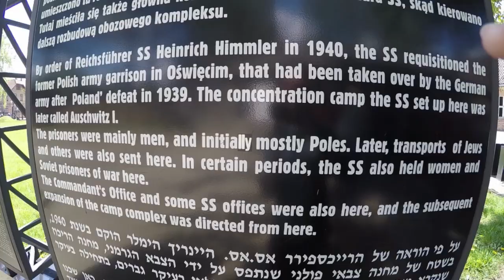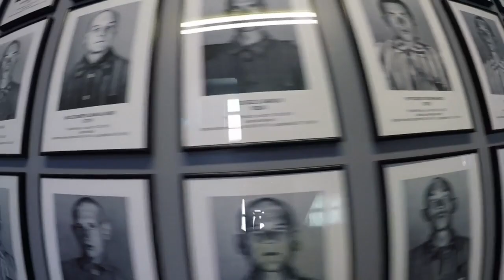Travel The World with Suze; Auschwitz Concentration Camp, Poland